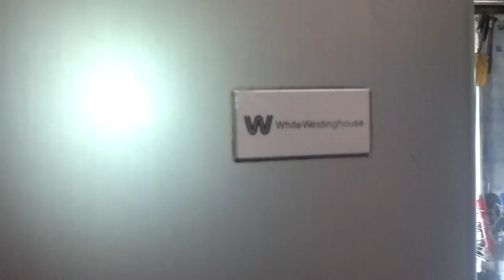Refrigerador No congela ni enfría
EL refrigerador dejo de enfriar y congelar de modo gradual, hasta que se perdió el frío en su totalidad.